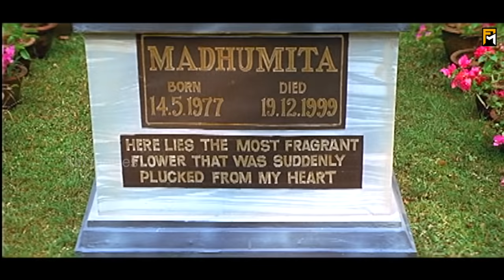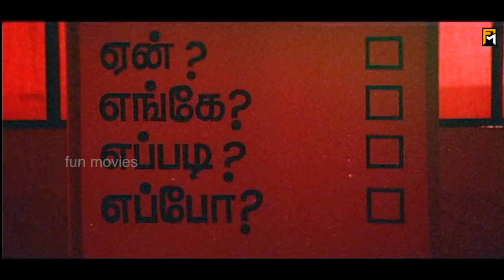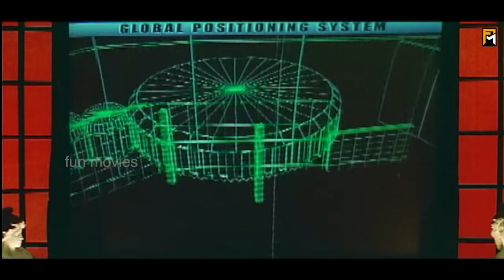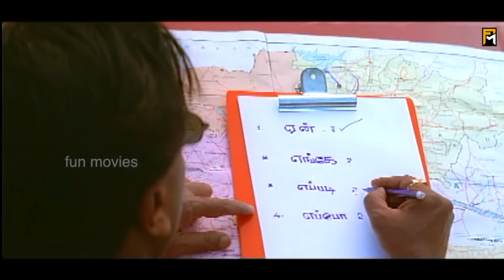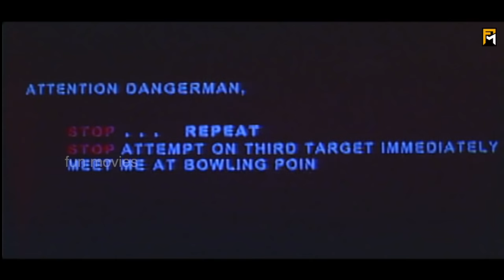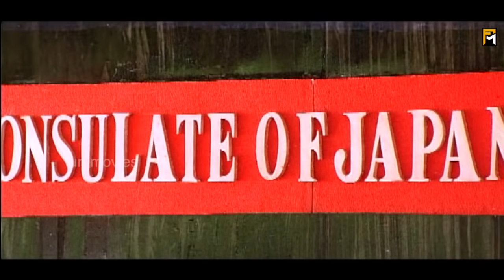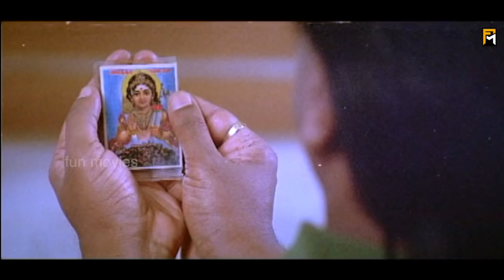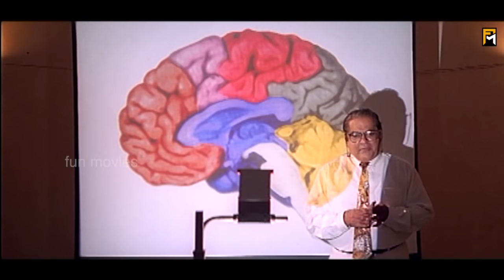Krodham Full Movie HD | Prem Menon | Kushboo | Radhika Chaudhari | Deva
Krodham 2 (lit. Fury 2) is a 2000 Tamil language thriller film, produced, written and directed by Prem Menon. The film stars Prem Menon himself, alongside Radhika Chaudhari and Kushboo in the lead roles, while Nassar and Mansoor Ali Khan portray supporting roles. A sequel to A. Jagannathan's 1982 film, Krodham, the music for the film was composed by Deva and the film opened to mixed reviews in September 2000.

Krodham 2

Directed by Prem Menon
Produced by Indira Prem
Written by Prem Menon,, Piraisoodan (dialogues)
Starring Prem Menon, Radhika Chaudhari, Kushboo
Production
company         Lotus Film Company
Release date    1 September 2000
Country         India
Language Tamil